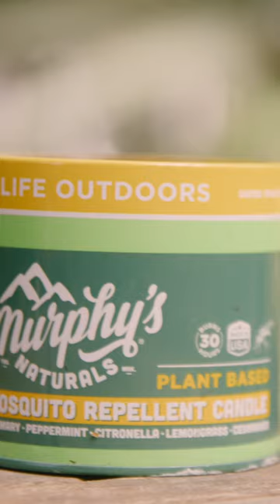Spend a day with Mike Love and the Sugarshack!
This episode was filmed at a SOLD OUT Sugarshack Sessions Experience featuring the one and only @mikelovemusic!

This was an incredible night filled with a lot of tears, laughs and… Big Foot stories?